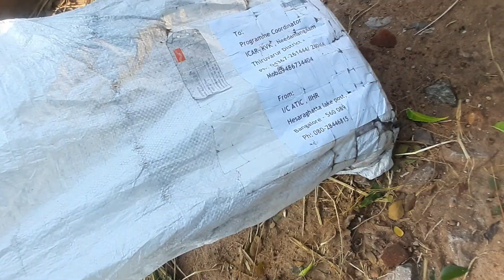நீடாமங்கலம் கேவிகே மூலம் இயற்கை உரம் வீட்டிலேயே தயாரித்தல்